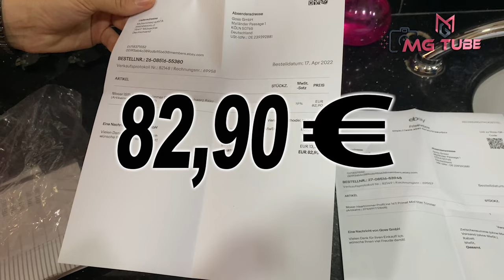Moser Chromini Pro2 Professional Ultra Close Trimmer/Primat Mini Professional Mains-Operated Trimmer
Moser Chromini Pro 2 Professional Ultra Close Trimmer / Moser Primat Mini Professional Mains-Operated Trimmer

Önemli Uyarı: Videolarda yer alan görüntülerin tüm hakları MGTube kanalına ait olup, illegal şekilde indirilip bir başka amaçla kullanılması durumunda yasal işlem başlatılacaktır !

U-Blade included
Cutting width 32 mm /cutting length 0.3 mm
Foldable blade set - no tools required
Very easy to clean
Super light only 130g
Powerful battery for 85 minutes operating time
with quick-charge function: It is fully charged in just 120 minutes
Ergonomic
U-BLADE: Especially developed for extremely close cuts. The skin close 0.3 mm cutting length is ideal for contours, edge lining, sharp outlines and shape ups.
QUICK CHANGE: Easy removable blade set allows easy cleaning and quick change to all optional available MOSER blade sets.
POWER: High performance motor with approx. 7000 rpm for quick and clean cutting. Cordless operation with up to 1h25 of battery life, 2 hours quick charge and LED charge indicator.
ERGONOMIC: Super light 130 g and quiet for comfortable handling. DC motor with noise reduction.
ACCESSORIES:1 variable attachment comb 3 – 6 mm, charging stand, cleaning brush, oil.
Moser Hair Trimmers

Moser ProfiLine ChroMini Pro 2 black
Professional ultra-close trimmer
U-BLADE:
Especially developed for extremely close cuts. The skin
close 0.3 mm cutting length is ideal for contours

Moser Haartrimmer ProfiLine 1411 Primat Mini titan Trimmer

PRIMAT MINI Professional Mains-Operated Trimmer

STAR BLADE included
Super light - only 190g!
Ideal for continuous operation
STAR BLADE: Precision-ground stainless steel blade set
STAR BLADE for extra long life. “Made in Germany”

Moser 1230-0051 Primat Saç Kesme Makinesi

Moser Saç Kesme Aletleri
Yüksek kaliteli saç şekillendirme aletlerimiz, stilistlerin profesyonel ihtiyaçlarını mükemmel bir şekilde yansıtır. Kendimizden talep ettiğimiz yüksek teknolojik standartlar, henüz kavramsal aşamadayken ortaya konur. Bu yüksek kaliteyi sağlamak için dünyanın her yerinden kuaförlerden oluşan bir ekiple yan yana çalışıyoruz. Aletlerimiz, mükemmel uygulama özellikleri ve üstün tasarımları ile en son teknolojinin kombinasyonunu içerir. Güvenilirliklerinin yanı sıra, bu cihazların her biri aynı zamanda her stilist için ilham kaynağı olan aletlerdir.
PRİMAT Profesyonel Elektrikli Saç Kesme Makinesi

Moser Traş Makinesi
Erkekler de kadınlarda olduğu kadar görünümüne önem vermeye başladı. Bu yüzden göze hitap etmesi adına düzenli olarak tıraş olmak ve sakallarına şekil vermek isterler. Ama her makine şekillendirme ve kesme işini düzgünce yapamaz. Moser üstün Alman teknolojisi üretimiyle her türlü kesme problemini ortadan kaldırır. Moser traş makinesi kısaltma işlemi sırasında şekillendirme de sağlayarak stil sahibi erkeklere kolaylık sağlar. Profesyonel kalitesini kanıtlayarak erkek kuaförlerin de ilk tercihleri arasına giren Moser; saç ve sakal makinesi olarak işlevsel bir üründür. Fonex’te size en uygun tıraş deneyimi yaşatacak Almanya menşei bu tıraş makinesini bulabilirsiniz.
Moser Traş Makinesi Modelleri
Saçlarınızı ve sakallarınızı tutuş kolaylığı ve keskin uçlarıyla rahatça şekillendirir. Moser traş makinesi modelleri sadece saç ya da sakal şekillendiren, buna ek olarak her iki işlevi de bir arada sunacak şekilde üretilmiştir. Saç ve sakal için farklı aparatlara gerek duymadan kolayca şekillendirme işlemlerini yapabilirsiniz. Ayrıca çeşitli aparatlarıyla vücut tüylerinizi de alabilirsiniz. Böylece Moser ile vücut bölgenizde istemediğiniz tüylerden hiçbir acı duymadan kurtulabilirsiniz.
Tıraş makineleri tıraş sırasında hiçbir şekilde kopma sorunu göstermez. Kesim işlemini düzgün yapmanıza yardımcı olan tarak ve bıçaklarla birlikte kuvvetli bir motoru vardır.

moser traş makinesi
moser 1400
moser erkek tıraş makinesi
moser traş makinesi yedek parça
moser traş makinesi fiyatları
moser saç traş makinesi
moser sakal traş makinesi
moser chromstyle pro
moser primat
moser 1400 traş makinesi
moser sakal tıraşı makinesi
erkek sakal tıraşı
moser makine

Önemli Uyarı: Videolarda yer alan görüntülerin tüm hakları MGTube kanalına ait olup, bir başka kanal tarafından kullanılması durumunda Gölbaşı 1. Noterliği kararı gereğince yasal işlem başlatılacaktır !